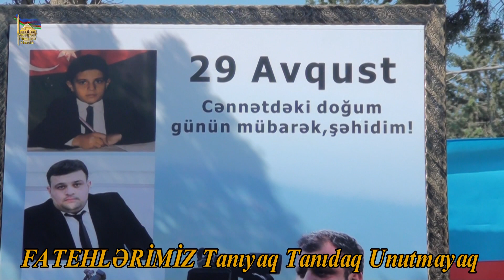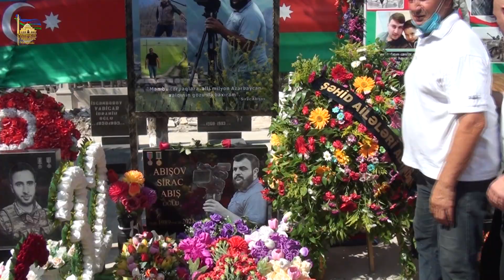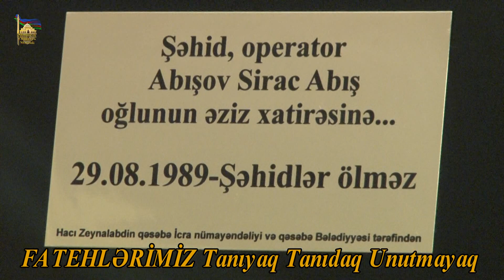ŞƏHİD ABIŞOV SİRAC ABIŞ OĞLU